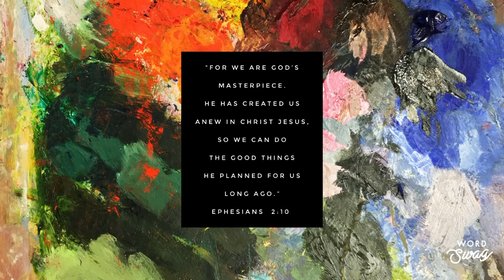MC Youth Paint Night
Join MC Youth for a night of masterpiece making!!